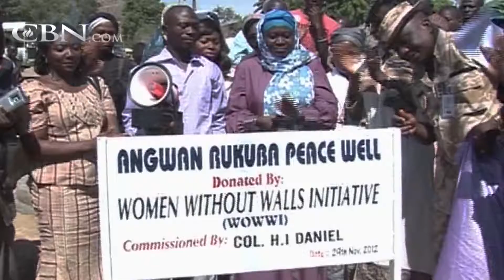Uniting Christian and Muslim Women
Pastor Esther Ibanga wanted to help Nigeria heal from the violence between Christian and Muslims, but before she could do that, she had to forgive.